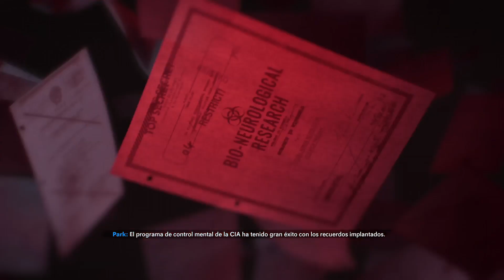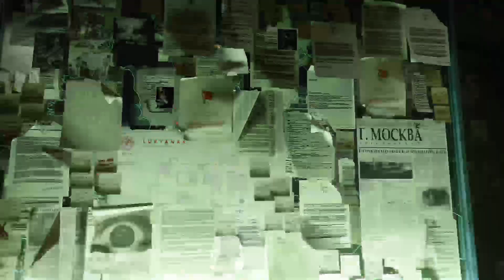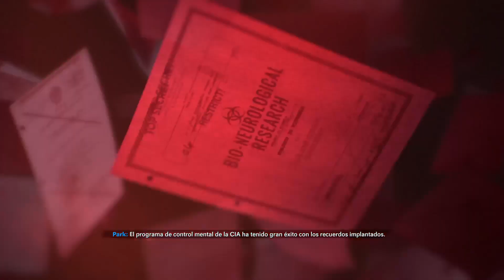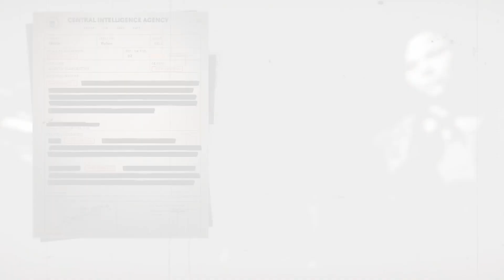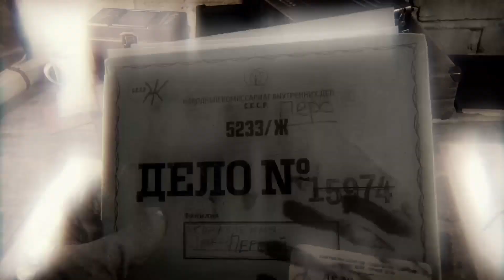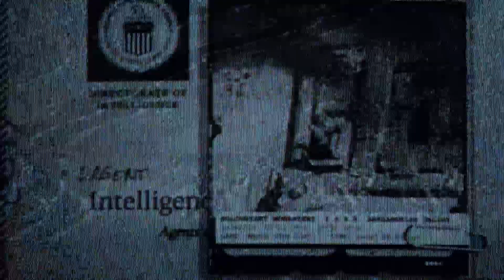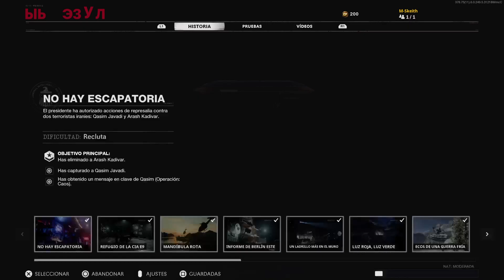Call of Duty Black Ops: Cold War (Walkthrough 3)